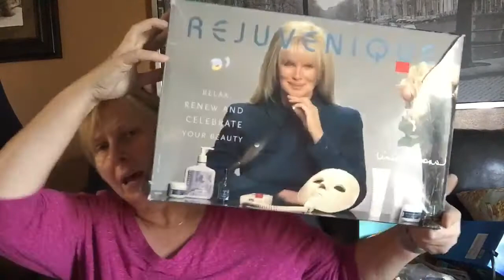Two Day Shopping Haul